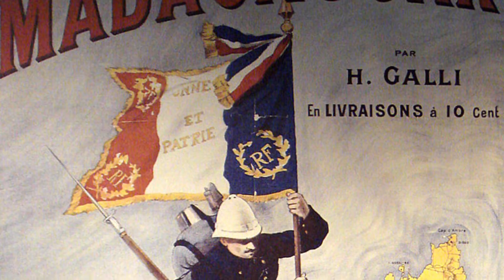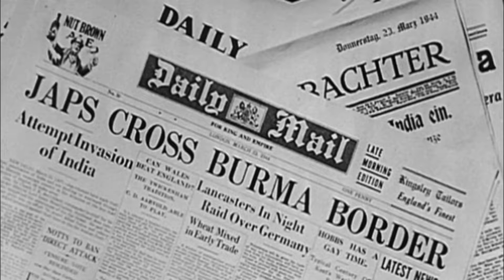The British Invasion of Madagascar During WW2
During WW2. The French nation had fallen within six weeks of fighting. The puppet state left in its wake was still a very powerful colonial power. Yet, while nominally neutral, both sides worked towards limiting the power that this state held, and in today's video. We will be looking at the first major action against the Vichy state by the Allied forces. The British Invasion of Madagascar.

Learn more about the Battle:

A Strange Campaign: The Battle for Madagascar

The French had annexed the Island of Madagascar in the late 19th century. The power that controlled this island, would have massive influence not only over the region, but could assert naval influence all along the Horn of Africa. The fall of mainland France in mid 1940, shocked many in the world, who expected a repeat of the slow, grinding attrition of the first World War. With France occupied, a puppet state, Vichy France, was created. This government over-saw the vast colonial empire that the nation wielded, yet, protection of this was dodgy at best. The Vichy state was largely unable to transport men, supplies or arnamanets outside of North Africa, and the colonies outside of North Africa, didn't have the capability to work with each other over such a vast distance. Twice before, a foreign power used this weakness to their advantage, with the Japanese invading the territory of Indo-china in 1941, and the Franco-Thai war in 1941 as well. It was sort of a fear by both sides, that antagonizing the puppet state too much would shift their pseudo-natural stance to the other, and bring a still rather strong colonial power into their enemies fold. So major action against the state only occurred later.

In East Asia, the Japanese had been steadily pushing the British further and further back. With them now reaching the crown jewel of the British empire, India. Following the British withdrawal from Burma, Japanese subs were moving freely throughout the expanses of the Indian Ocean, and Japanese aircraft carriers conducted many raids in the bay of Bengal and against towns in Sri Lanka, pushing the British fleet to base themselves out of Kenya.

The Japanese hosted the longest ranging subs of the Axis powers, with them having an effective range of over 10,000 miles. It was feared that if the Japanese managed to get bases within Madagascar, then Allied lines of communication and supply routes, could be hit all the way in the South Atlantic. Which would have been a major threat to the Allied war effort. The Axis in turn, saw this same advantage. German admiral Kurt Fricke and Japanese admiral Naokuni Nomura, met in Berlin to discuss a way for the two navies to work together in some capacity, Fricke stressed the need for naval action in the Western Indian ocean and around the South African Cape. By April the 8th of 1942, Japan agreed to send six submarines and two auxiliary cruisers into the region, but beyond that, they didn't inform the Germans.